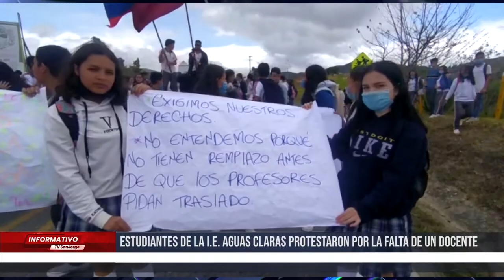Estudiantes de la I.E. Aguas Claras protestaron por la falta de un docente